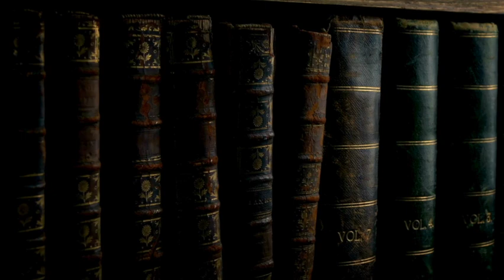Handbooks to the Afterlife? Funerary Texts of Ancient Egypt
Welcome back to another episode of the Dirt Diaries podcast! Dr. K is back and is talking about the ancient handbooks for the recently deceased in ancient Egypt. Did you know the Book of the Dead wasn't the only funerary text? That's right; she's covering the three used for over two thousand years.

What are these texts? How did they help? Was the journey to the afterlife scary?

These are the Dirt Diaries...

Travel with me, take my lectures, and more!